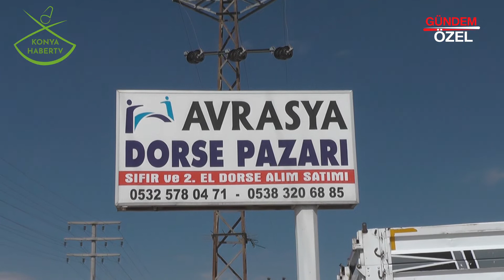AVRASYA DORSE PAZARI - SELÇUKLU / KONYA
AVRASYA DORSE PAZARI Firma Sahibi Erhan EVCİ, başarı ve faaliyetlerini Konya Haber TV muhabirimiz Cemal YERGİN' e anlattı.